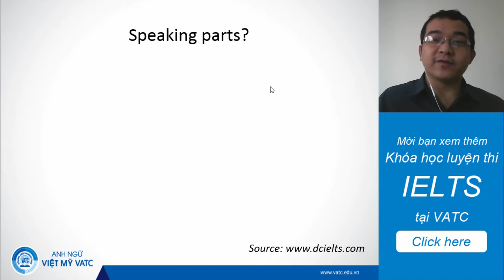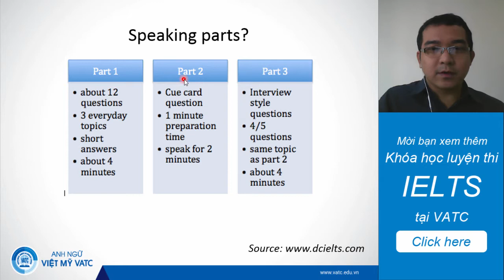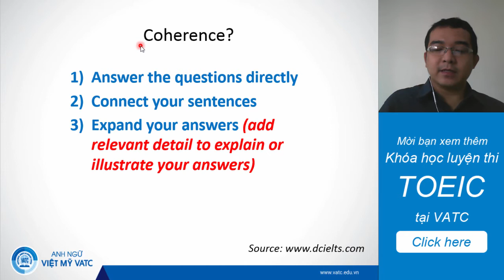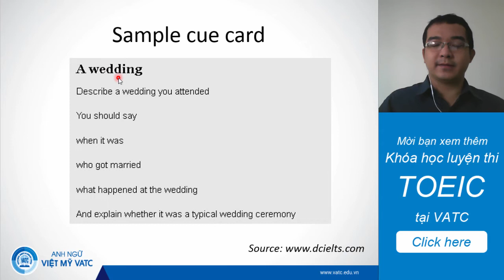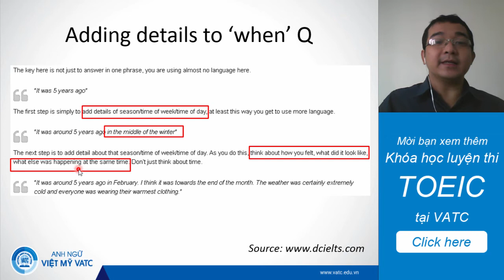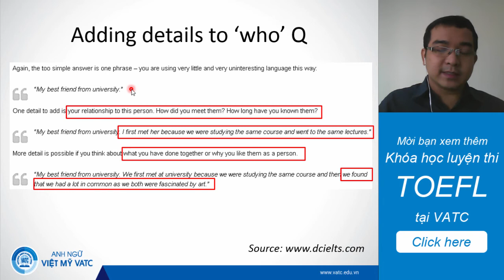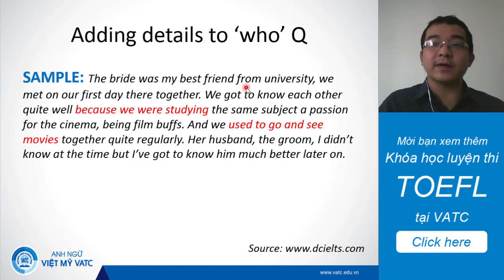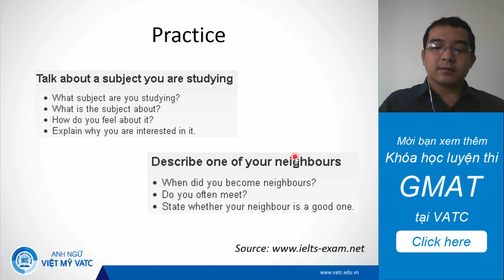VATC - Video luyện IELTS #6: IELTS Speaking - COHERENCE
Đây là chuỗi video hướng dẫn kỹ năng luyện thi IELTS do Anh ngữ Việt Mỹ VATC thực hiện.